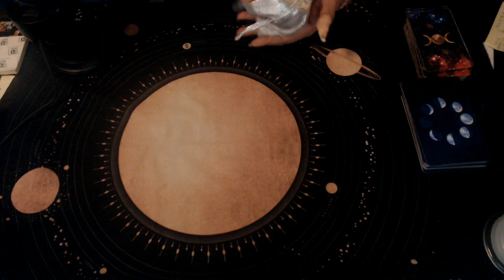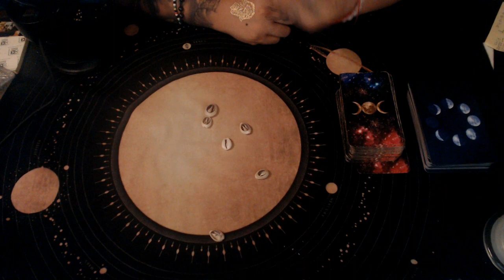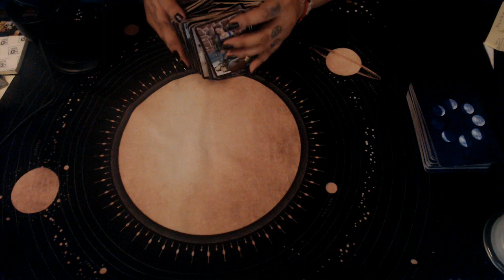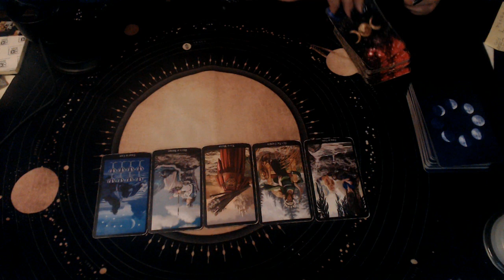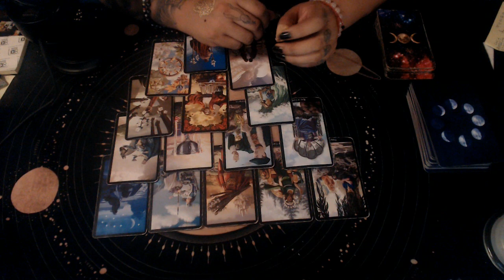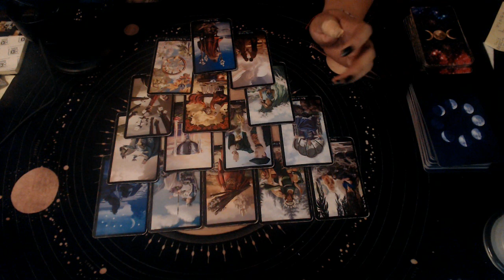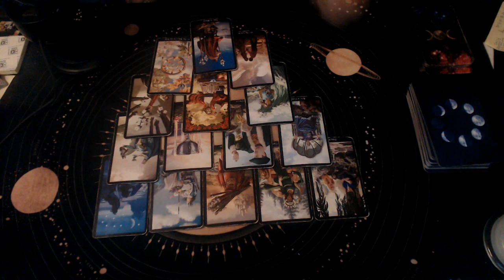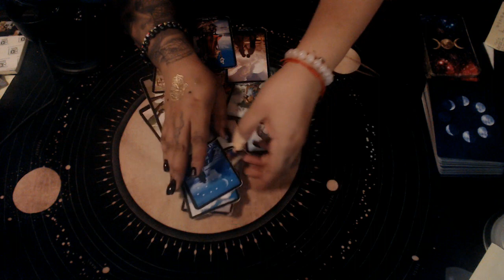PISCES JULY 2020 "BELIEVE IN YOUR DREAMS"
3 Card Reading
30 Min Reading
1 Hr Reading